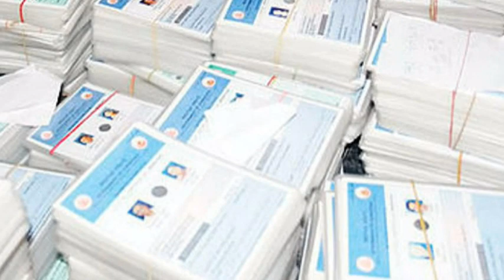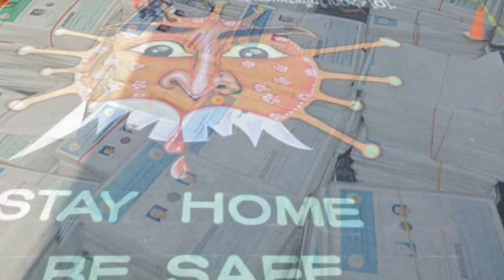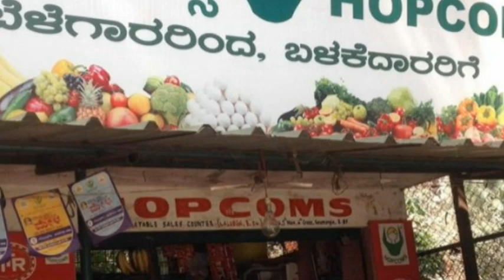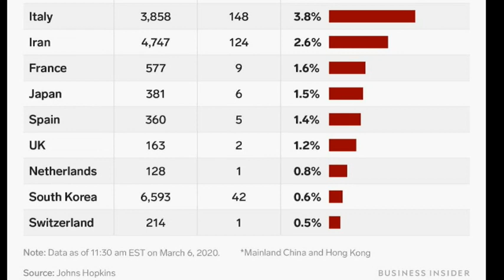ಬಿಗ್ ಬ್ರೇಕಿಂಗ್ ನ್ಯೂಸ್:-27 ಏಪ್ರಿಲ್ 2020 ಮೋದಿ ಹೇಳಿದ್ದೇನು | ಮೇ 3 ನಂತರ ಲಾಕ್ ಡೌನ್ ಮುಂದುವರೆಯುತ್ತ ?